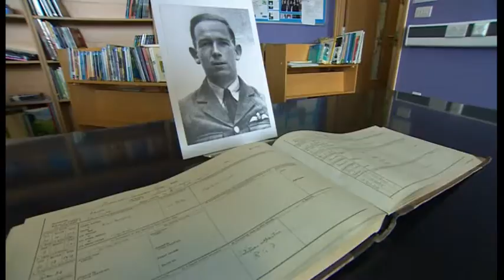Spitfire flypast seen by Battle of Britain pilots great niece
A Spitfire flypast has taken place over a West Sussex School in honour of a Battle of Britain fighter pilot. Arthur Eade was a pupil at Midhurst Grammar school, now Midhurst Rother College. The school wanted to honour its old boy - and his great niece, a current student took park in the ceremony. Mark Sanders reports